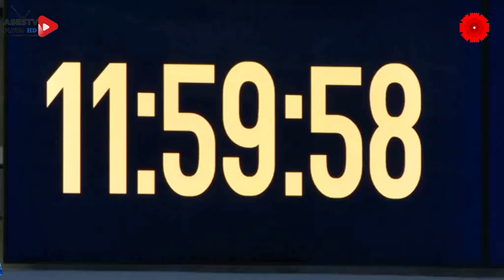20 Yanvar Şəhidlərinin Xatirəsi 1 dəqiqəlik skütla nılıb